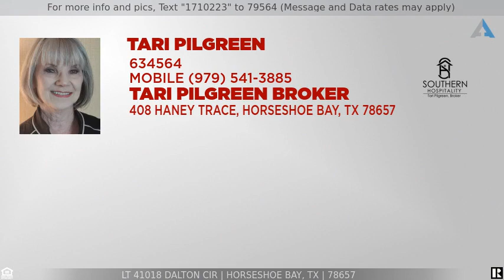Priced at $250,000 - Lt 41018 Dalton Cir, Horseshoe Bay, TX 78657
Home for Sale in Horseshoe Bay

Build in Horseshoe Bay on this lot and enjoy the stunning sunsets on Lake LBJ! Your dream home will be sitting on one of the highest points overlooking the lake. This is a prime location minutes from the heart of Horseshoe Bay Resort, which is a premier resort with four golf courses, marina and access to Lake LBJ at Quail Point Lodge for swimming, picnicking, concerts and other events. Close to all of the fabulous amenities of Horseshoe Bay Resort (with membership). Minimum square foot is 1800. All utilities are available. Get started today Be sure to watch the virtual tour and see the lake!